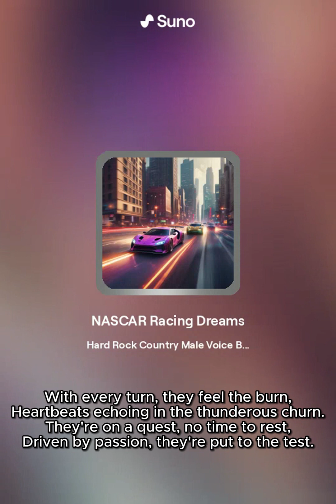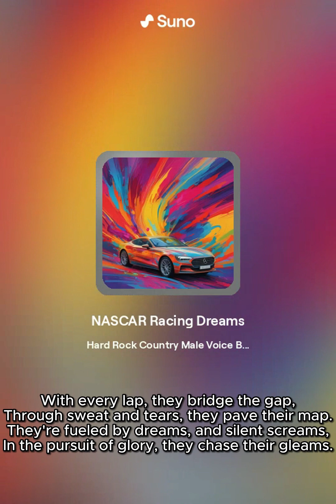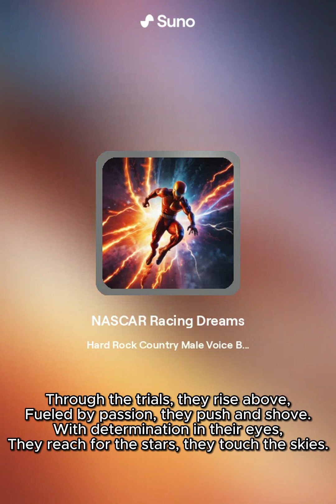NASCAR Racing Dreams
The Story:
Becoming a champion NASCAR driver requires a combination of skill, talent, determination, physical fitness, mental toughness, teamwork, and strategy. Here are some key elements:

Driving Skill: A champion NASCAR driver must possess exceptional driving skills, including precise control of the car at high speeds, mastering various racing techniques such as drafting, cornering, and overtaking.

Physical Fitness: Endurance and strength are essential for withstanding the physical demands of NASCAR racing, which involves enduring high G-forces, extreme temperatures inside the car, and maintaining focus for long periods.

Mental Toughness: Racing at speeds exceeding 200 miles per hour requires strong mental resilience. A champion driver must stay calm under pressure, remain focused amidst intense competition, and make split-second decisions while navigating through traffic.

Technical Knowledge: Understanding the mechanics of the car, including its engine, suspension, aerodynamics, and tire management, is crucial for optimizing performance on the track. Many NASCAR drivers have a background in mechanical engineering or closely collaborate with their team's engineers.

Teamwork: NASCAR is a team sport, and success depends heavily on collaboration with crew members, engineers, and strategists. A champion driver must communicate effectively with their team to fine-tune the car's setup, devise race strategies, and make real-time adjustments during pit stops.

Experience: Like any sport, experience plays a significant role in becoming a champion NASCAR driver. Learning from past races, understanding different tracks, and adapting to various racing conditions are crucial aspects of a driver's development.

Financial Support: While talent and skill are essential, having access to adequate financial resources can also be a determining factor in a driver's success. Funding is needed for training, equipment, team support, and participation in races.

Media Savvy: In today's age, NASCAR drivers are not just athletes but also public figures. Being able to handle media interviews, engage with fans, and represent sponsors effectively is vital for long-term success in the sport.

Continuous Improvement: The willingness to continuously learn, adapt, and improve is critical for staying competitive in NASCAR. Champions constantly seek ways to enhance their skills, refine their techniques, and stay ahead of the competition.

Luck: Despite all the preparation and skill, luck can sometimes play a significant role in determining race outcomes. Avoiding accidents, mechanical failures, and being in the right place at the right time can all impact a driver's championship aspirations.

Overall, becoming a champion NASCAR driver is a multifaceted journey that requires a combination of natural talent, hard work, determination, and the ability to thrive under pressure.